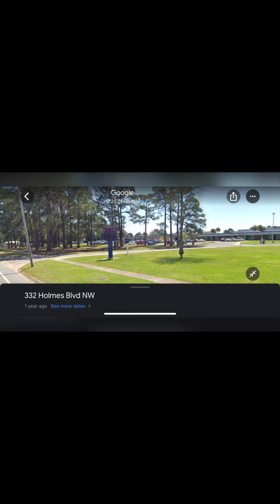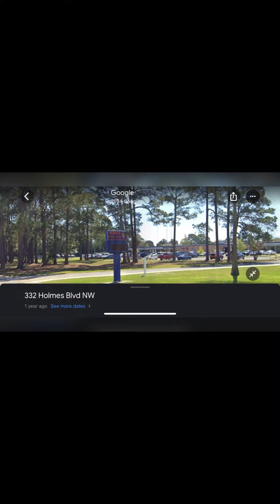Unveiling Myself & Market Changes Ft Walton Beach!